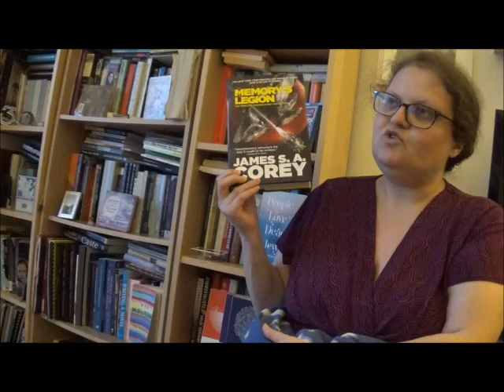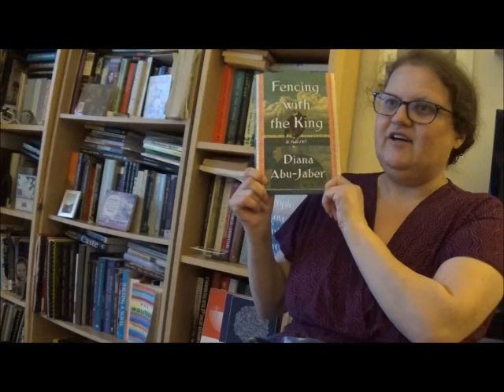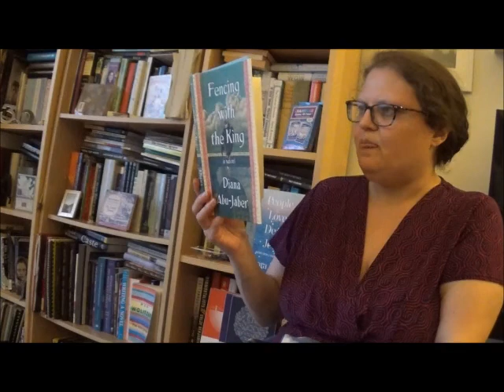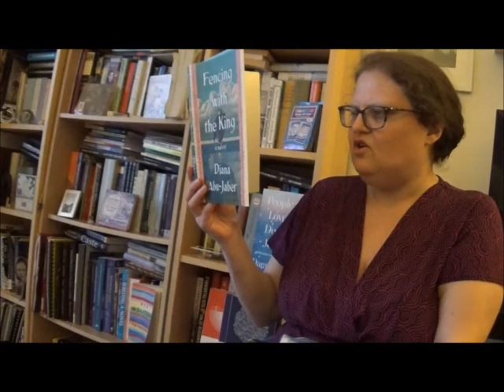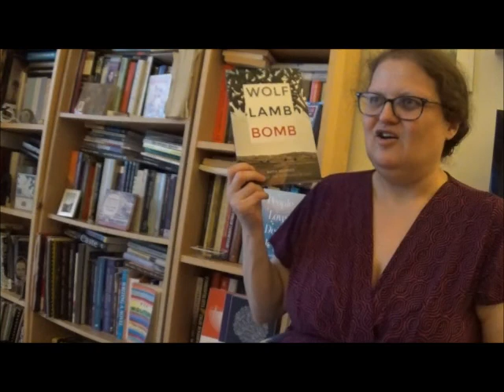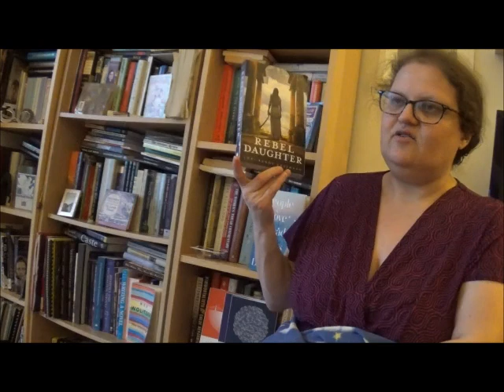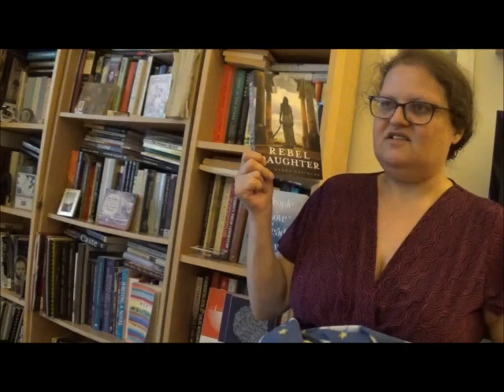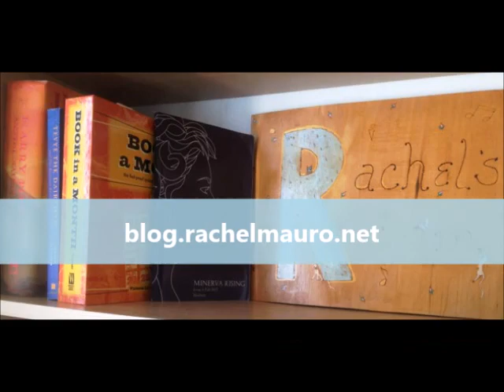March 2022 Book Haul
Four books in diverse genres, including science fiction novellas, literary/historical fiction, poetry and YA!

The Sh*t No One Tells You About Writing podcast ep with East City bookseller, Emilie Sommer!